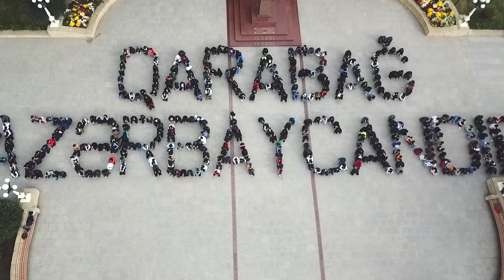8 Noyabr - Zəfər Günü münasibətilə Şamaxı rayon məktəblilərinin hazırladığı fleşmob